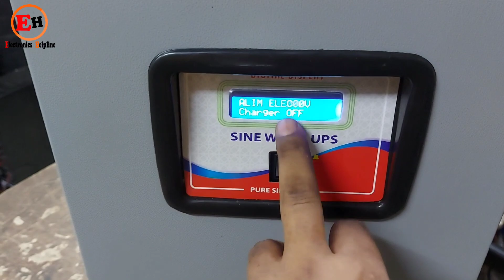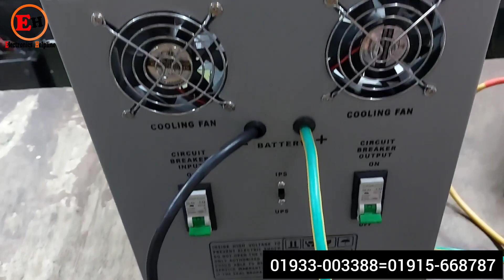সবচেয়ে বড় আই.পি.এস | ফ্রিজ মটর পানির পাম্প | কম্পিউটার ফ্যান লাইট | DSP PURE SINE WAVE IPS/UPS